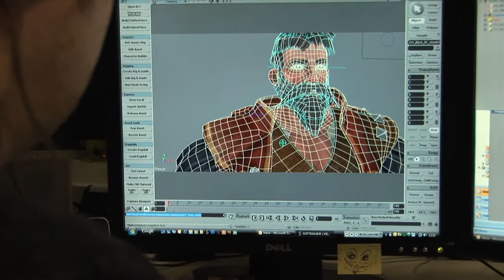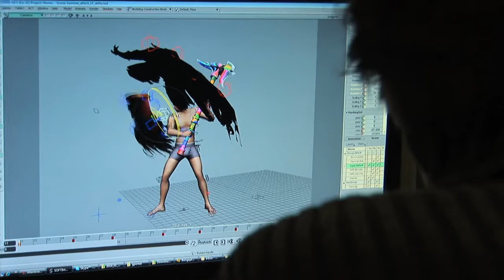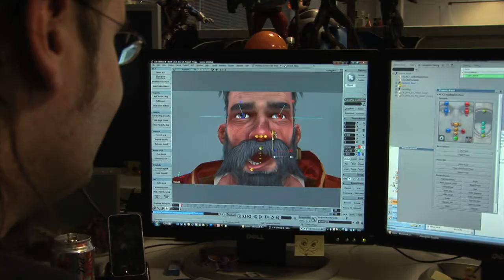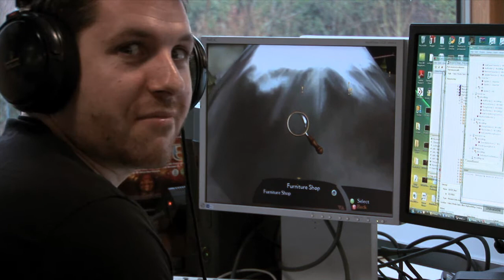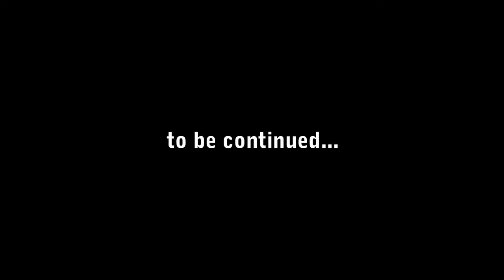Fable III [PEGI 16] - X10: Primera presentación de Fable III (Dentro de Lionhead)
Episodio 1 del Videodiario de Lionhead Studios